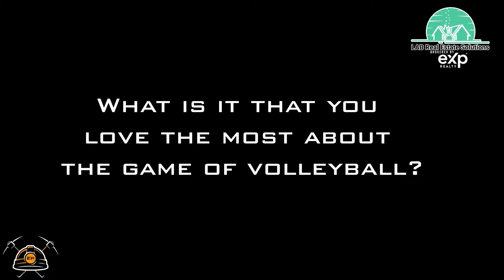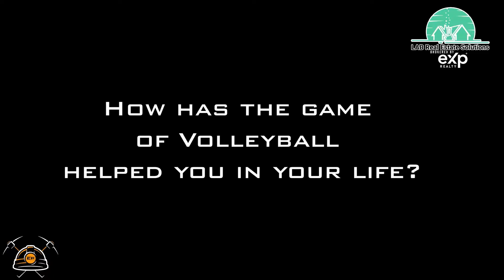Miner Round Up: UTEP FB Loses to North TX, UTEP Volleyball and Soccer Win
On this Episode of the Miner Round Up Mando Medina and Chris Gomez talk about the Football team’s missed opportunities in a 31-13 loss against North Texas. They also talk about the Soccer team’s victory as well as the Volleyball winning over the weekend. They also play interview with Coach Ben Wallis and some players